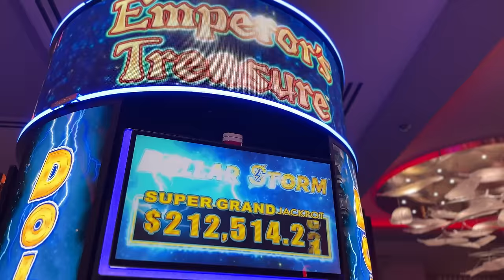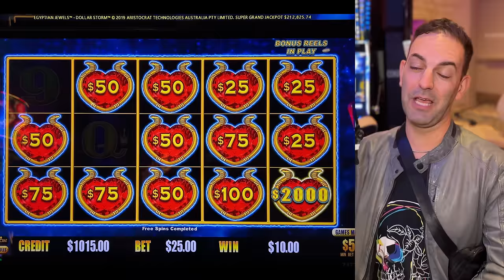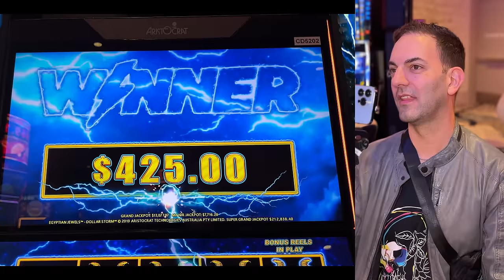2nd Spin JACKPOT! NEW GAME Kismet Kat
Sometimes it only takes. Well, TWO spins to WIN?!

0:00 Dollar Storm Egyptian Jewels
16:41 Vegas Gold
22:24 Kismet Kat
25:53 Triple Supreme Extreme

- Producers: Hulia H, Kim M, Segir, Stephanie M.
- Associate Producers: Cason K, Lisa, Jeremy L, Rachel R, Janet C, John M, George W.
- Co-Producers: John S, Sugar Daddy Slots, Carla G, Amanda C, Kelly J, Tracy M, Wendi G, Yoshiko R, Candy K, Sherri B